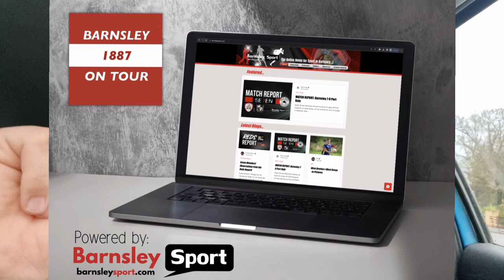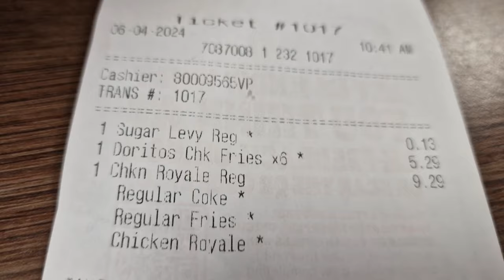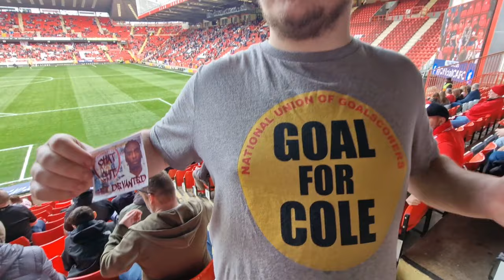DRAMATIC END, PENALTY SAVE & MANAGER SENT OFF!/ Charlton Vs Barnsley Vlog!